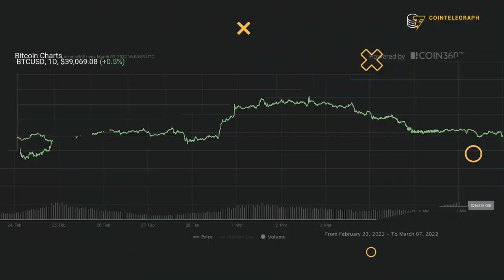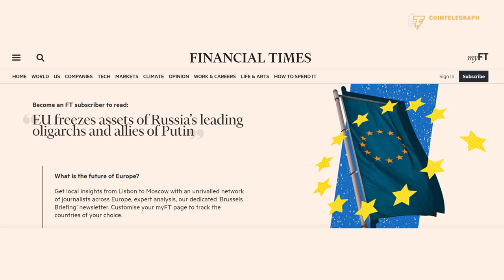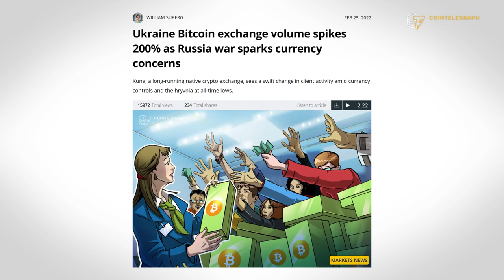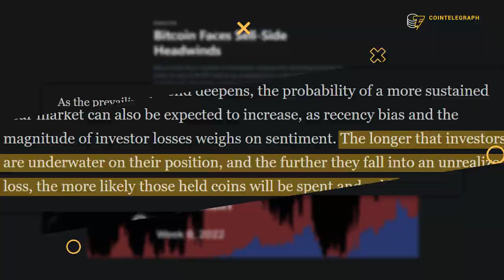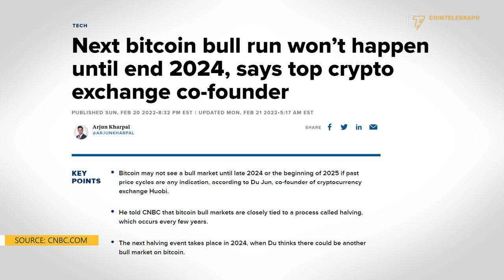How global conflict effects crypto markets | Interview with Joe DiPasquale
CEO at BitBull Capital, Joe DiPasquale, discusses the effects of the conflict in Ukraine on Bitcoin and explains why the next bull run is not far away.

0:00 Intro
0:38 What kind of impact is the conflict in Ukraine having on Bitcoin?
1:56 Does it still make sense to define Bitcoin as digital gold?
3:09 Could Russia’s elite use crypto to circumvent western sanctions?
6:18 Will the crypto market continue stagnating in the near future?
10:20 When will we see the next crypto bull run?
11:59 Outro